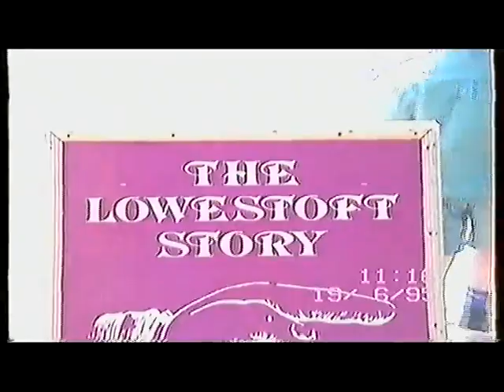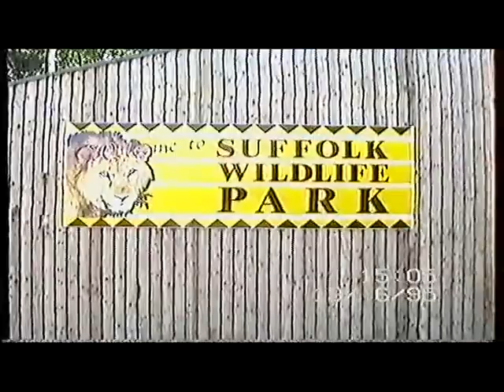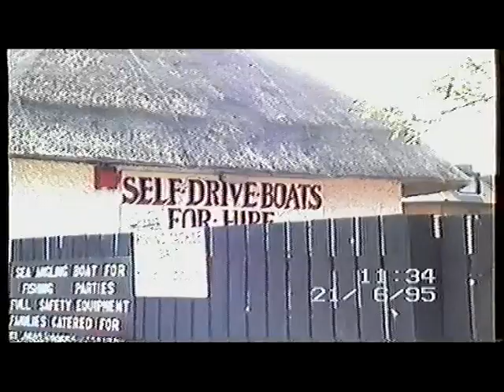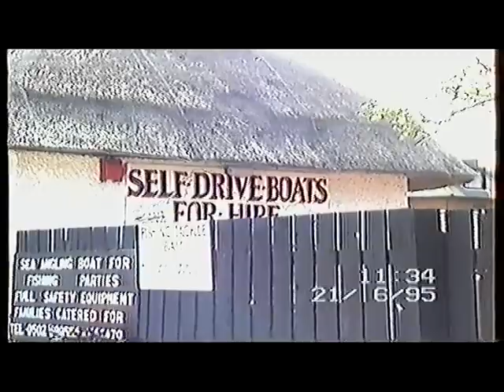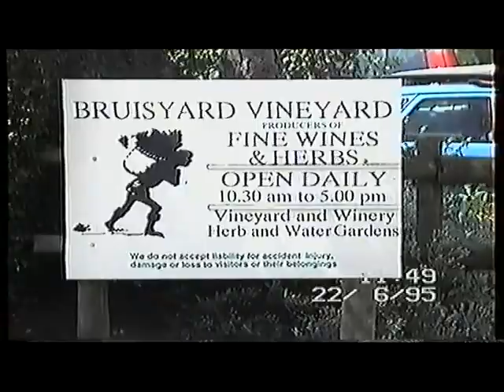Holiday 1995 Kessingland Sufolk